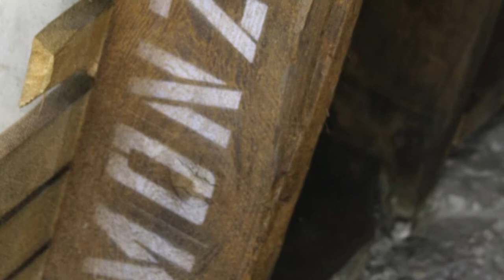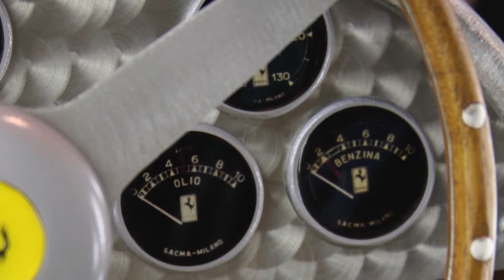"Ascension" Automotive Sculpture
A studio image slideshow of my automotive sculpture depicting Ferrari's first World Championship car, the Ferrari 500 F2.

Entitled "Ascension", this 1/2 scale hand-formed aluminum sculpture stands over eight feet tall! It is loaded with intricate hand-built details right down to the gauges and wood rimmed steering wheel.

"Ascension" seemingly rises towards the heavens from its' concrete and cedar base meant to represent the old construction of the Monza banking.

Built using the same methods and techniques as the legendary Carrozzerias, "Ascension" took nearly 1,100 hours to complete.